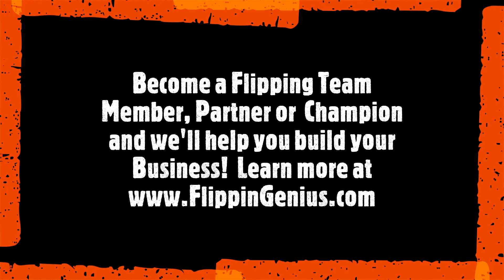The Groundhog Day Special - aka The Dream Car episode (Episode 155 of the Flipping Genius podcast)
Welcome Flipping Geniuses everywhere - to the special Flipping Genius Groundhog Day Special!  In this, the 155th episode of the podcast, Randy Lee (our host) shares a recent event that is unlike any other in his memory. After sharing his story, Randy invites all Flippers everywhere to share yours with us too! Just send your story, idea, question or whatever you have to share to us via email at . What you share may very well help someone else - or, at least keep us entertained.

and benefit from all 155 PLUS episodes for the world's best podcast about Car Flipping - most in video now too! ...AND, be certain to check out the Flipping genius Resources Page on our site with great referrals to places to save money, learn more and be more!